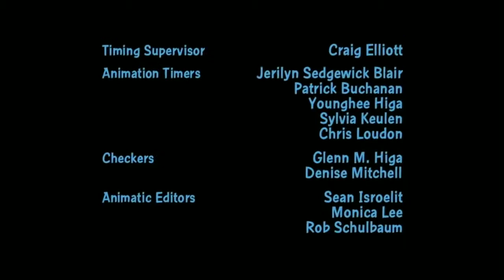Family Guy The Kiss Of Love